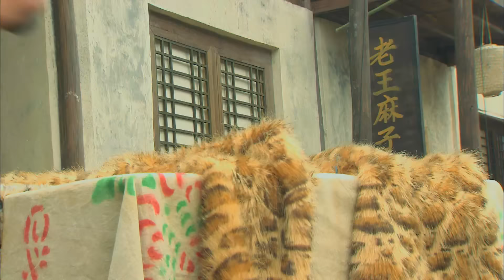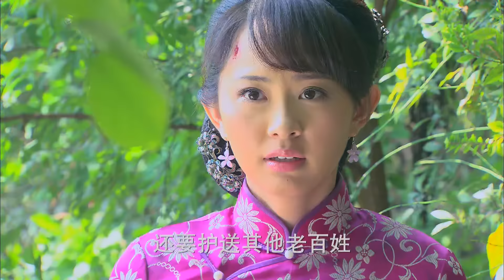【超好看战争剧】野战僧兵 09 | 佛寺中杀出的最强兵王连，被日军逼上绝路最终扛枪反杀！